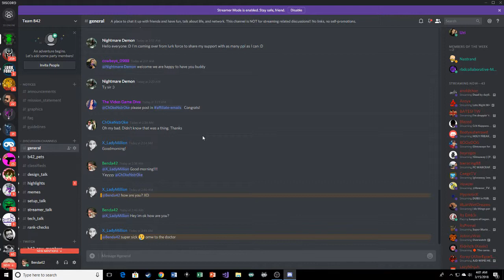Team B42 Orientation vid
Team B42 Orientation video